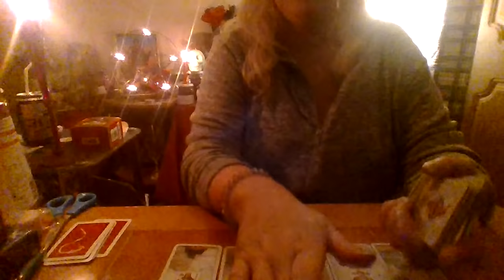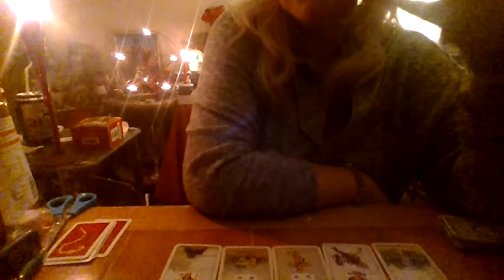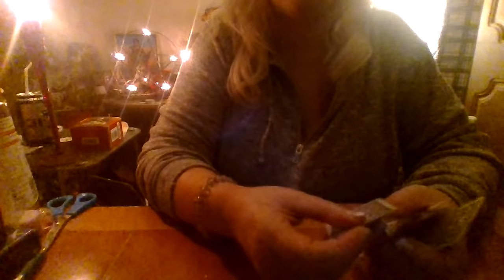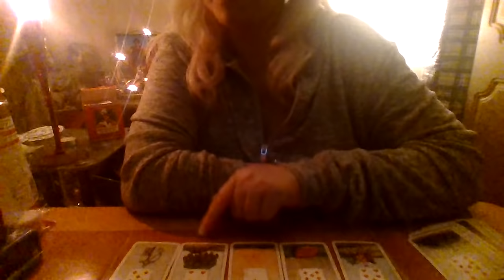SANTISIMA MUERTE INFO AND DOLL BINDING JAR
Honey Jar
I empty jar
Honey
Cinnamon stick
Peace powder
Dolls
Ribbon
Padlock
Eyebright
Ginger
Follow Me Boy oil
Love Me oil or similar
Rose Petals
Sugar
Rose Water
Convince oil or similar